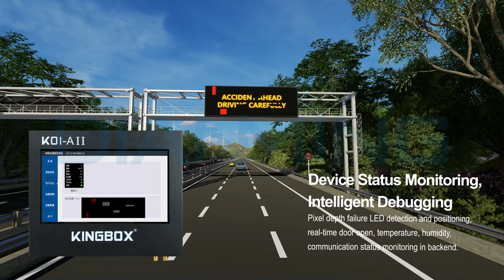Variable Massage Sign